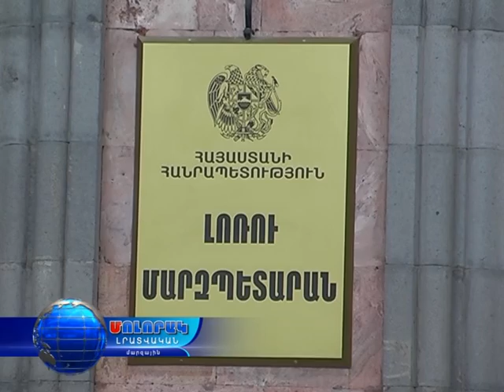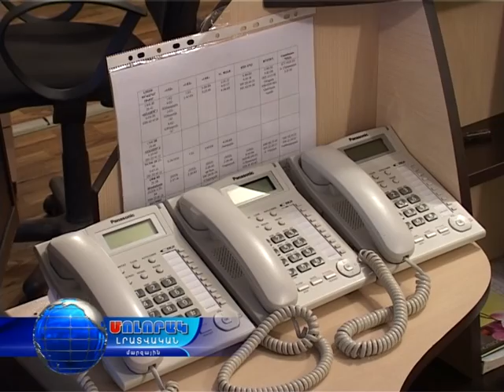Մոլորակ լրատվական գլխավոր թողարկում 18.02.16